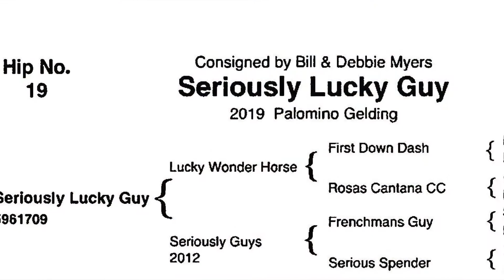Seriously Lucky Guy | 2019 Gelding | 2021 Pink Buckle Sale Consignment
Lucky Wonder Horse x Seriously Guys, Frenchmans Guy

Dam is a Frenchmans Guy daughter out of Serious Spender SI 92 (Bills Ryon SI 113) and a Full Sister to Guys Cash Perks - the 2009 Champion at BFA World Champion Futurity in Oklahoma City, OK.

This is an early maturing colt that is very collected with lots of bone and size!  His dam is one of our very best Frenchmans Guy daughters and a full a FULL SISTER to BFA Futurity Champion, Guys Cash Perks!

Pink Buckle Sale Consignment | Lot #19 | October 8, 2021 | Lazy E Arena